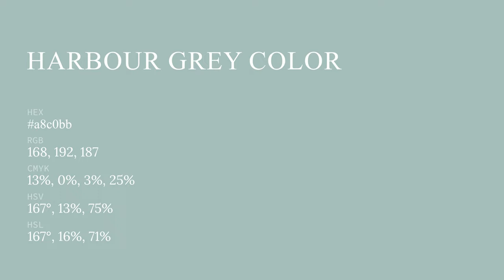Harbour Grey color a8c0bb hex color - Green color - Warm color a8c0bb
What color is Harbour Grey ? a8c0bb hex color - Green color - Warm color a8c0bb

Hex a8c0bb Color Code is also known as Harbour Grey color.

Hex a8c0bb Color code in RGB color code model is created after adding 65.88% red color, 75.29% green color and 73.33% blue color.
Hex a8c0bb Color code in CMYK color (process color) code model is generated after subtraction of 12% cyan, 0% magenta, 2% yellow and 24% black.